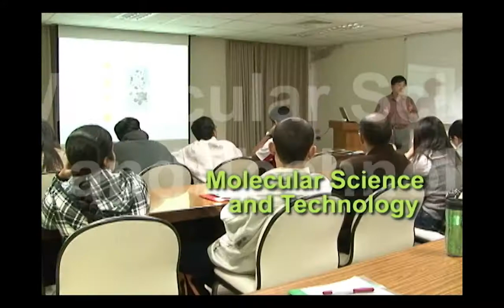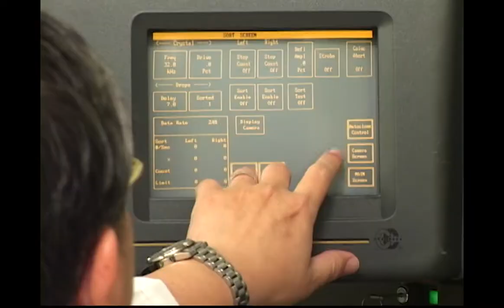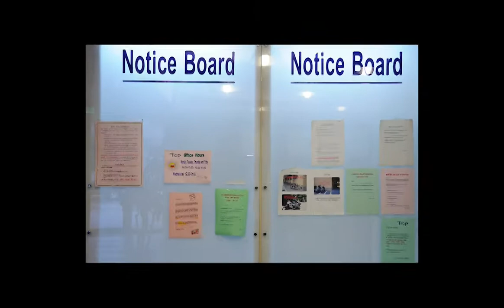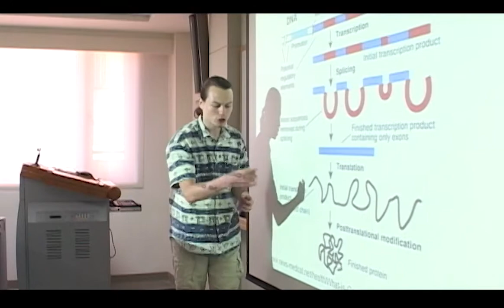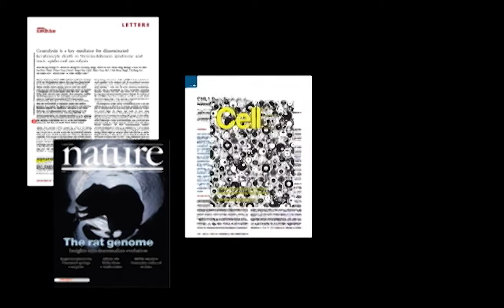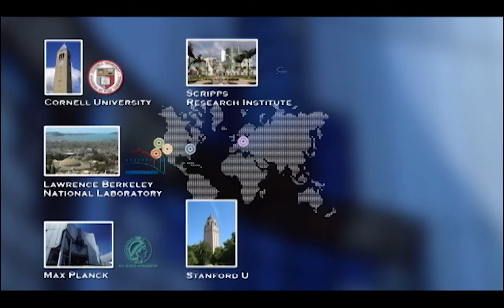TIGP Introduction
To keep up with the pace of today’s fast evolving scientific and technological world and to promote the internationalization of higher education in Taiwan, Academia Sinica established the Taiwan International Graduate Program (TIGP) in 2002, in collaboration with a consortium of key national research universities. The interdisciplinary Ph.D. programs offered by TIGP are designed to provide advanced scientific training and research environments for those who wish to do advanced research, to think critically and to experience a mature international academic setting. Since its inception, under the stewardship of the successive directors, TIGP has grown in the number of interdisciplinary programs and expanded in the global distribution of students – currently, there are about 600 students from around 48 countries studying at TIGP.